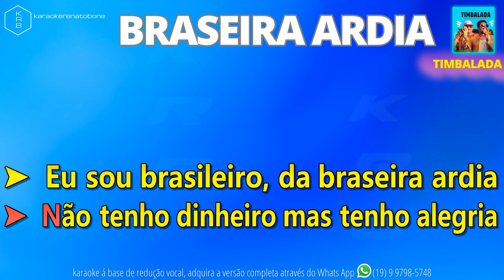BRASEIRA ARDIA - TIMBALADA - PLAYBACK DEMONSTRAÇÃO